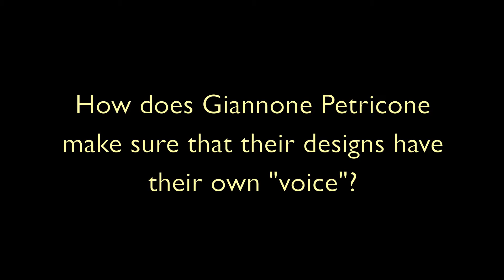Ralph Giannone: Design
Principal architect of Giannone-Petricone, Ralph Giannone speaks to us about design at his offices in Toronto.